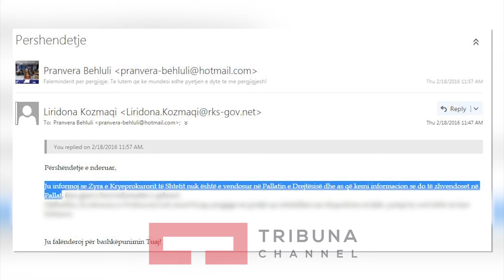Prokuroria e Shtetit, nuk vendoset në Pallat